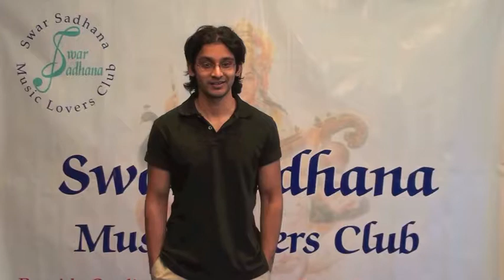Swar Sadhan Vocal Contest 2010 - Intro Video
Round 3 of The Vocal Contest 2010